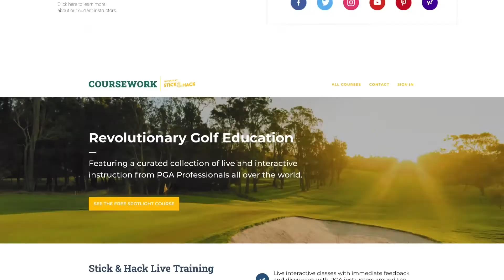Stick & Hack Show Ep. 403 | Damon Hack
Stick & Hack... and Hack? Golf Channel's Damon Hack joins us on this episode of the Stick & Hack Show to discuss the year in golf, as well as how the experience of watching (and producing) broadcast golf has evolved.

Visit StickandHack.com for the best in golf entertainment, tips, laughs, and community.

Visit StickandHack.com today to become a free member of Stick & Hack to get access to events, special perks on products, and major golf brands. Plus join a community of golfers around the country!